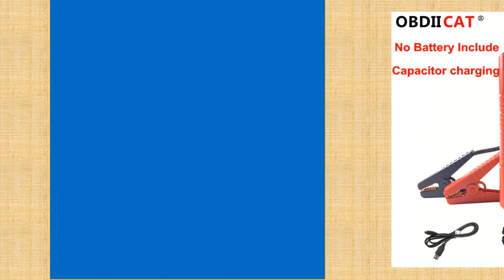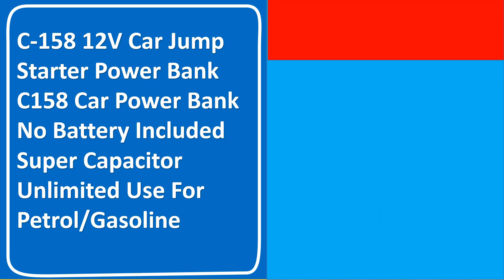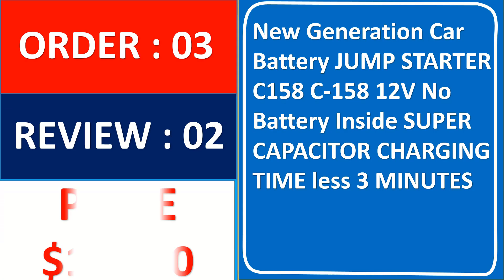Top 10 Best Jump Starter in 2024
01.OBDIICAT C-158 Car Jump Starter no battery Capacitor Start Car Power Bank Unlimited Use C158 starter Battery Power For Petrol

02.New Generation OBDIICAT-C158 C-158 Car Battery Power Bank JUMP STARTER Car Booster 12V No Battery Inside SUPER CAPACITOR

03.OBDIICAT C-158 Car Jump Starter no battery Capacitor Start Car Power Bank Unlimited Use C158 starter Battery Power For Petrol

04.220V 300W Portable Generator Emergency Power Station Car jump starter 68000mAh/98000mAh Power Bank Outdoor Power Supply Inverter

05.TOPDON V2000 Car Jump Starter 20800mAh 12V 2000A Peak Emergency Starter Wireless Charger Power Bank Booster Start Devic

06.A+ Car Jump Starter C158 C-158 12V Battery Power Bank No Battery Inside Super Capacitor Unlimited use ChargeTime Less 3 Minutes

07.C-158 12V Car Jump Starter Power Bank C158 Car Power Bank No Battery Included Super Capacitor Unlimited Use For Petrol/Gasoline

08.UTRAI Car Jump Starter 24000mAh 2500A Power Bank 12V Car Battery with 10W Wireless Charger LCD Screen Starting Devic

09.Emergency start power supply 12V fast starter for car battery storage jump start Car emergency start

10.New Generation Car Battery JUMP STARTER C158 C-158 12V No Battery Inside SUPER CAPACITOR CHARGING TIME less 3 MINUTES

content produced by Abrar Pro. Portions of stock footage of